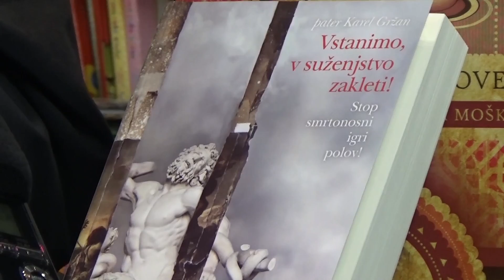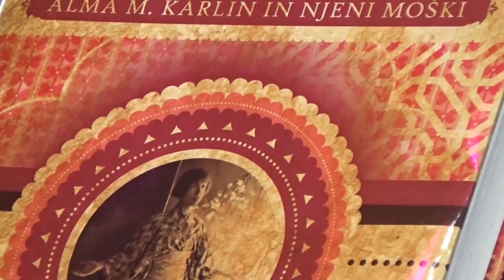Vstanimo, v suženjstvo zakleti! Alma Karlin in njeni moški. (novinarska konferenca)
Hiša sanjajočih knjig, Ljubljana, 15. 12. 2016.

Konferenca ob izidu knjig:

- pater Karel Gržan: Vstanimo, v suženjstvo zakleti! Stop smrtonosni igri polov (prva knjiga)

- Jerneja Jezernik: Nisem le napol človek. Alma M. Karlin in njeni moški

Nastopajo Karel Gržan, Jerneja Jezernik in Tjaša Koprivec.